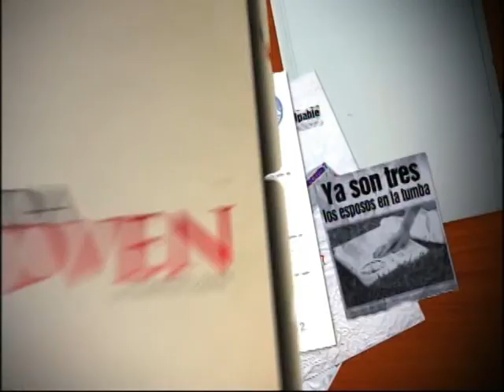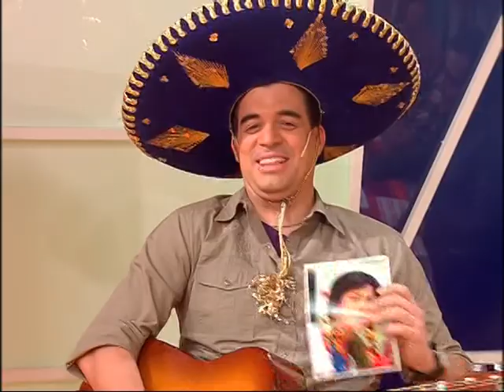Puro Picante 07/07/2011